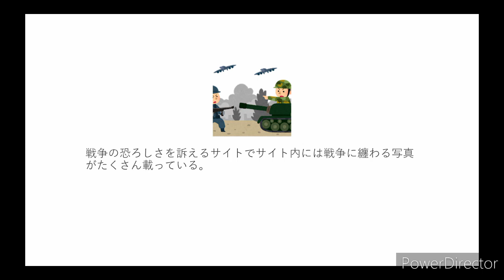検索してはいけない言葉【アジア平和の市民連盟】